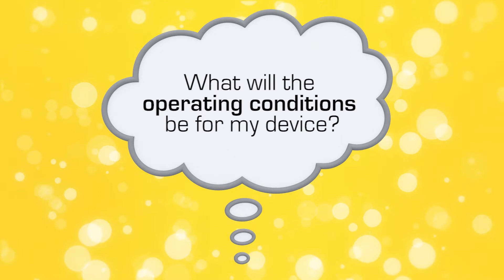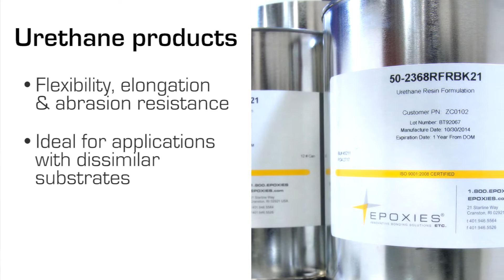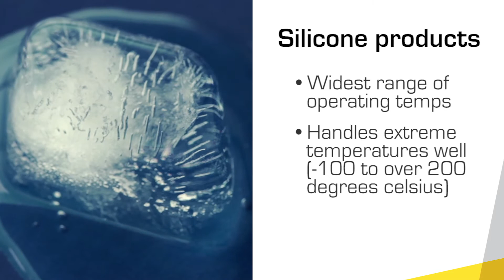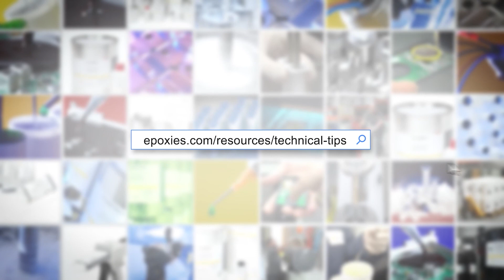Tips & Tricks - Epoxy, Urethane or Silicone?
"What kind of formulation should I choose for my application?" Choosing the right chemistry for your formulation is a make-or-break decision. Let Epoxies Etc. help you choose the right chemistry and maximize the value of your product!